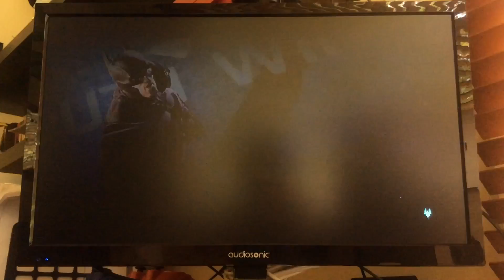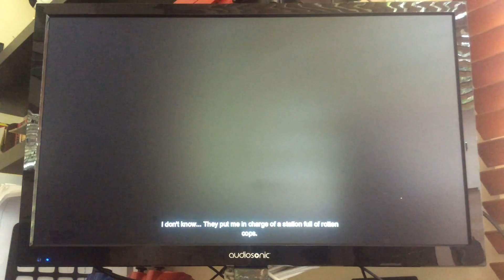Batman Arkham Origins: Destroying the Joker